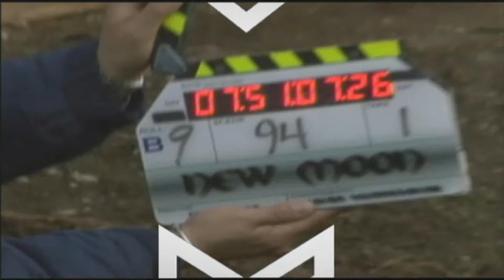TRANSFORMERS 3: Dark Of The Moon_[Michael Bay Interview MTV]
Public - TRANSFORMERS 3: Dark Of The Moon_[Michael Bay Interview MTV].

This time around, Bay said, "We worked extra hard" and struck upon "a better story." "It's epic and it happens in a city," he added. "It's more accessible because you recognize stuff — it's not in a desert. It's kind of like 'Black Hawk Down' with our small group of heroes in a city."

Michael Bay spoke more to MTV later. And he had some big secrets to reveal. If we consider this as "not misinformation"... then we now have the official confirmation of a certain character in Transformers: Dark of the Moon.

Due to the spoiler-ish nature of the contents... you may read the details after the jump and the entire interview at MTV.